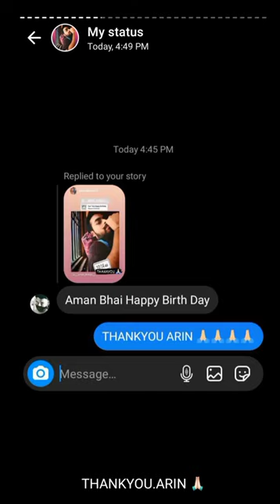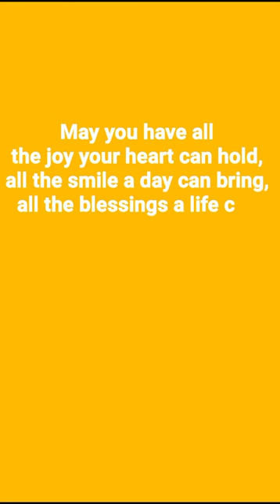HAPPY BIRTHDAY AMAN.🎉🥳🎂😎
Hey friend, today I am feeling happy
that what should I tell today is
my birthday and today
I am making a birthday with
my family.

Thanks to all the friends who recognized me, knew me and wished me

May you have all
the joy your heart can hold,
all the smile a day can bring,
all the blessings a life can
unfold, may you get the
world's best in everything.
Wishing you a

🥳Happy Birthday🎉